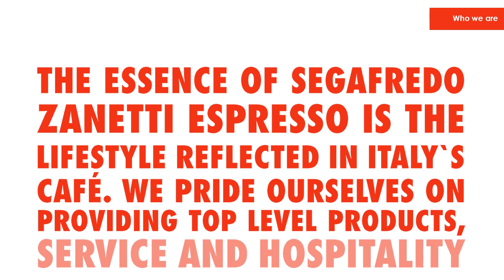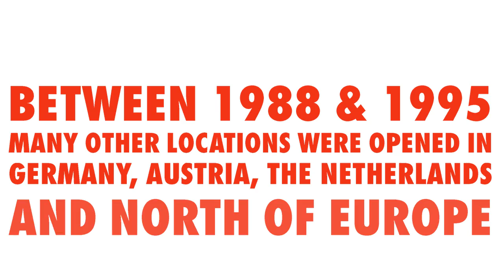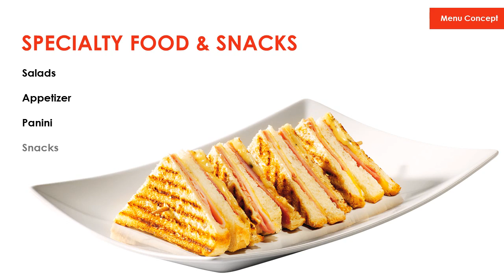Imagefilm für Segafredo Franchise Worldwide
Für die Messe „Alimentaria 2012" in Barcelona kamen die Franchise spezifischen Gestaltungselemente von creationell. Darunter auch eine Bewegtbild-Sequenz, die komplett das creationell-Team von Storyboard-Erstellung über inhaltliche Aufbereitung bis hin zur kreativen und technischen Umsetzung herstellte und auf einem im Messestand integrierten 40 Zoll großen Full-HD-Flatscreen für bewegende Momente sorgte.